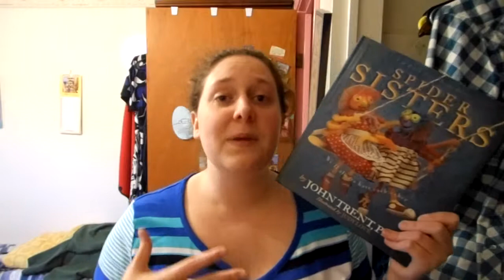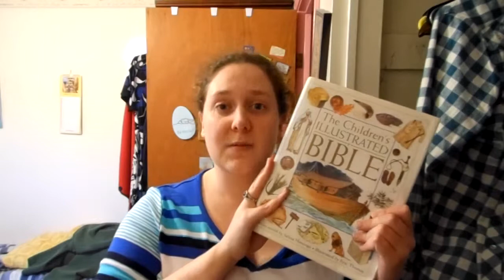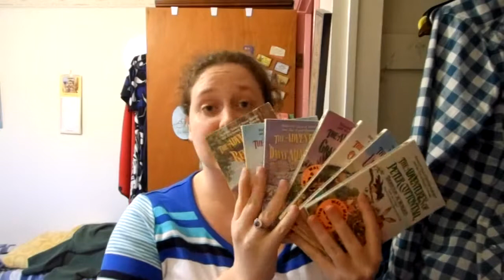Childhood Tag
*I forgot to mention The Rupert Annual books

Questions:
1. What were your favorite childhood books?
2. What genre were you most interested in as a child?
3. Do you/ will you re-read your favorite childhood books?

I tag:
ReadingMissFroggy
Trey Wright